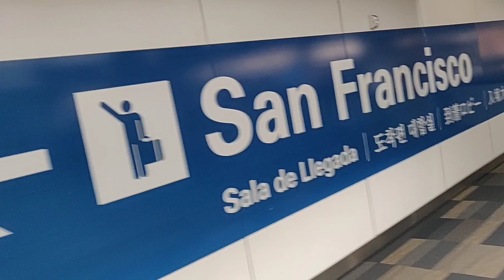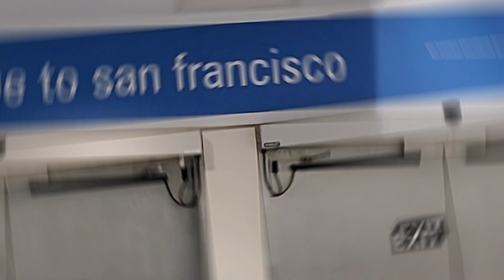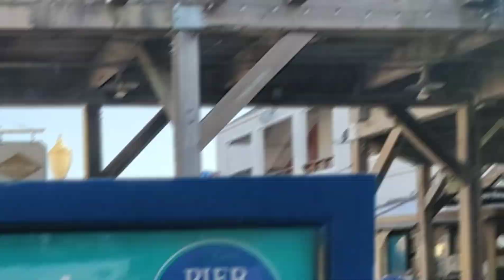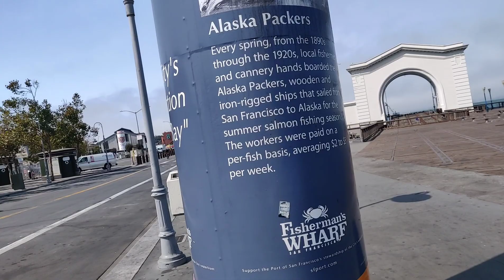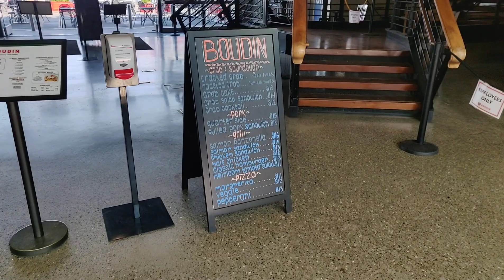Things You can See in San Francisco in a Day. Pier 39. Fisherman's wharf. Union square. Alcatraz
Hello friends
This is the Day 1 video of San Francisco.
In this video we have covered San Francisco's Fisherman's wharf, Pier 39 and Alcatraz.
Link for Alcatraz tour